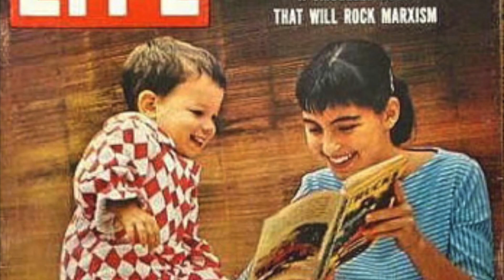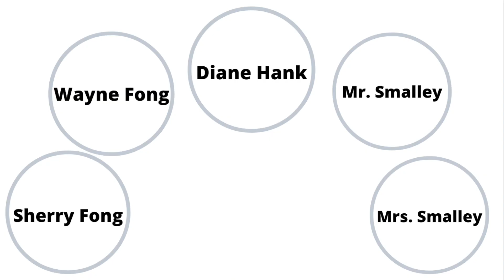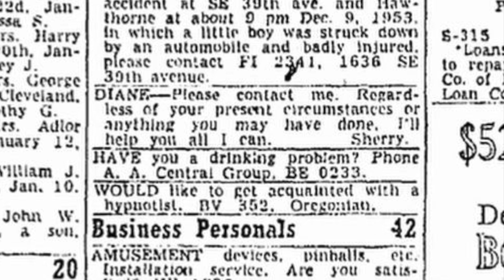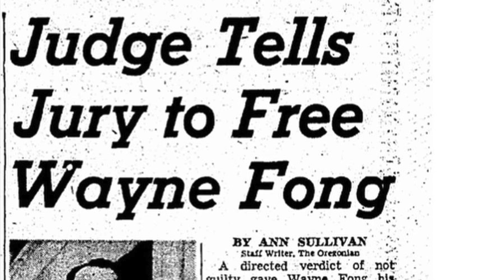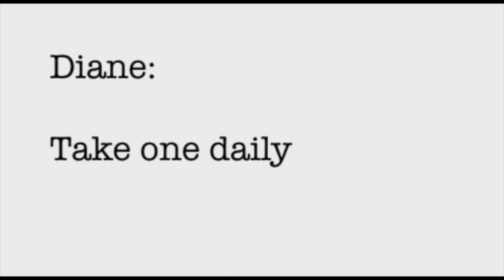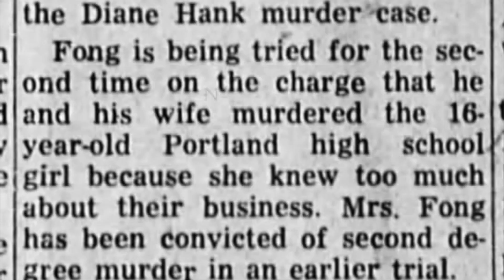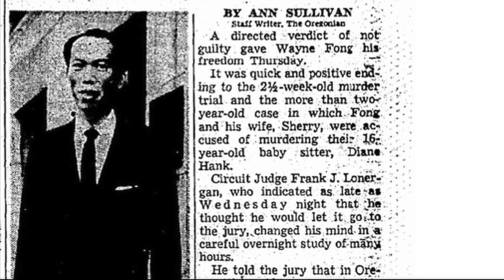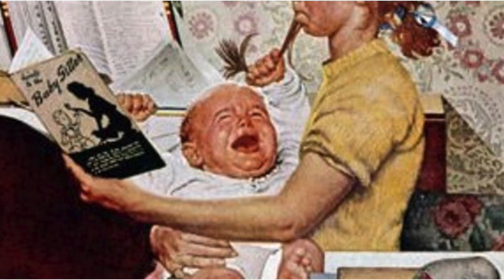The Murder of Diane Hank and the Fong Trials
When 15-year-old babysitter Diane Hank disappeared in Portland in 1954, suspicion was immediately cast on her employers Wayne and Sherry Fong, who were active in the narcotics underground. After her body was discovered a month later, the trials of her alleged assailants would go on for years, raising more questions than they answered.